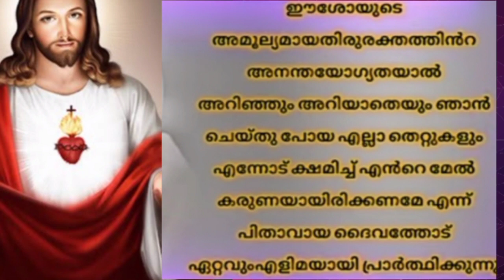ഈശോയെ നോക്കി ഈ പ്രാർത്ഥന ചൊല്ലി തീരും മുന്പേ അത്ഭുതം നിങ്ങളുടെ കണ്ണ് കൊണ്ട് കാണാം